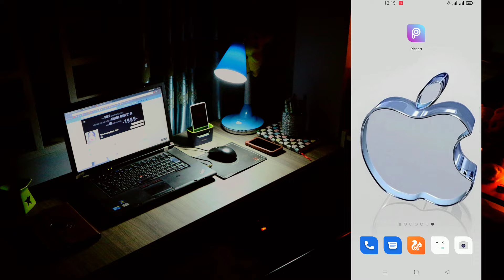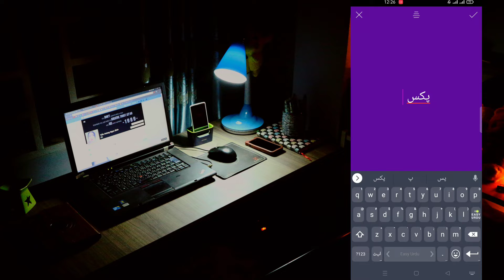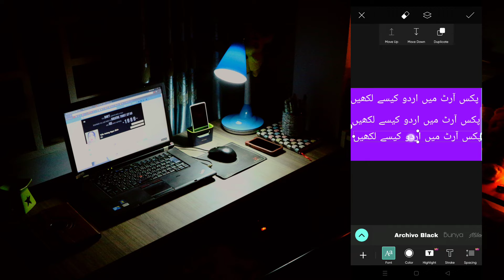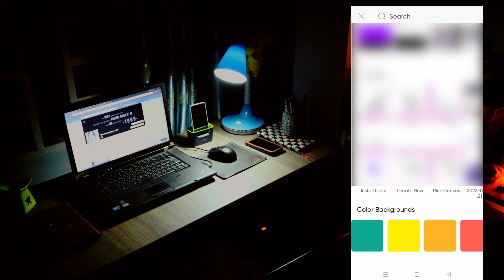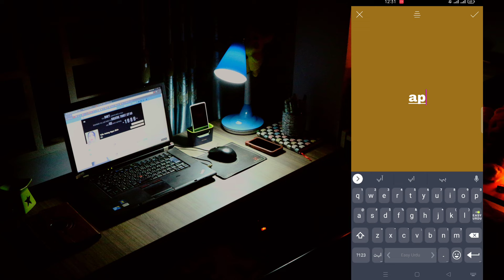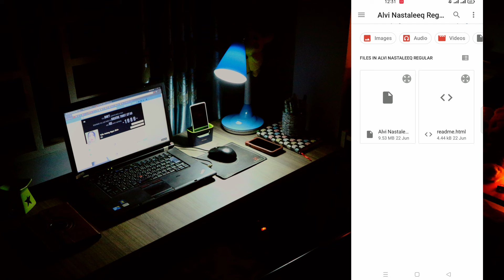How to install urdu fonts in Picsart | picsart main urdu fonts kese likhain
Hello friends how are you I hope you are all well. Friends your encouragement is very important to me for further creation.
Channel Name

How to install urdu fonts in Picsart?
Picsart main urdu fonts kese likhain?
jamil noori nastaleeq font
urdu font in picsart
best urdu font for thumbnail
beautiful urdu font
create urdu thumbnail in mobile
urdu in mobile
jamil noori in picsart

How to install urdu fonts in kinemaster?
How to add urdu font in kinemaster?